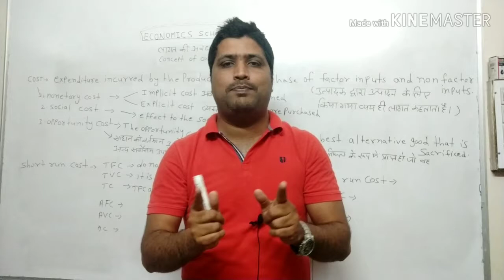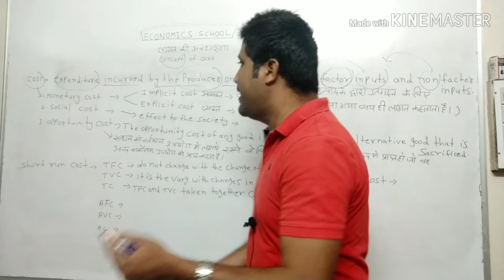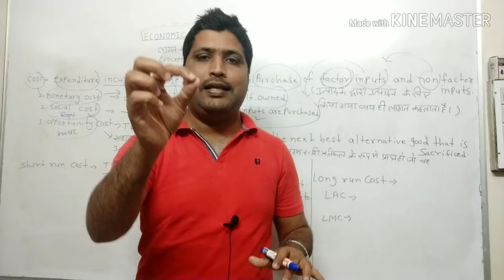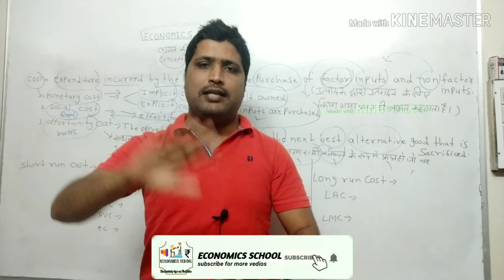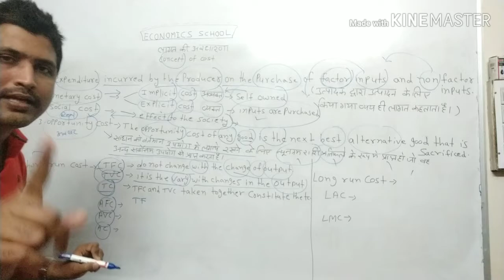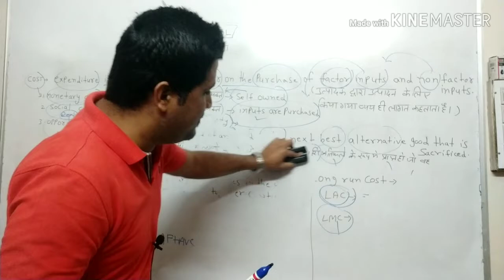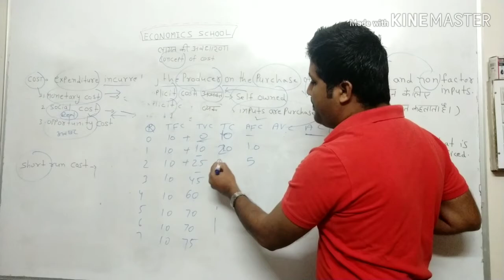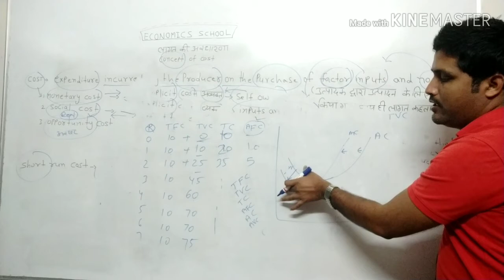#12 Concept of Cost 12th ECONOMICS#लागत की अवधारणाtypes of Cost#TFC,TVC,TC,AFC,AVC,AC#Shafee sir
Teacher & Motivational speaker Shafee Haider

12th ECONOMICS

Concept of Cost